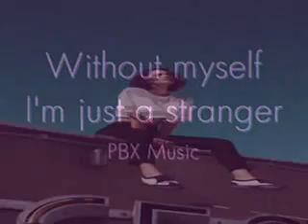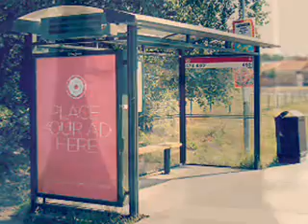Without myself I'm just a stranger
A tune that I wrote a few years ago with a bit of a 1980s feel to it. A melodic tune with a thoughtful theme.